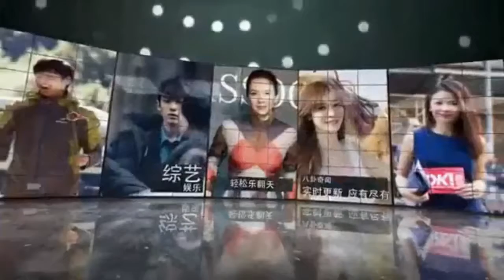陈建州晒王力宏戴凌乱假发 一边唱歌一边弹吉他